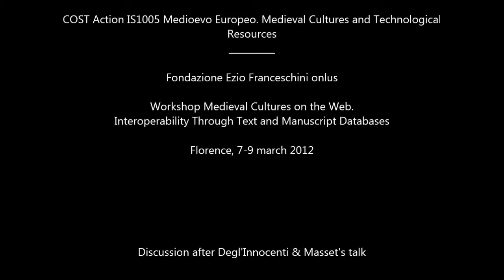28 - Medieval Cultures on the Web. Discussion (Degl'Innocenti - Masset)